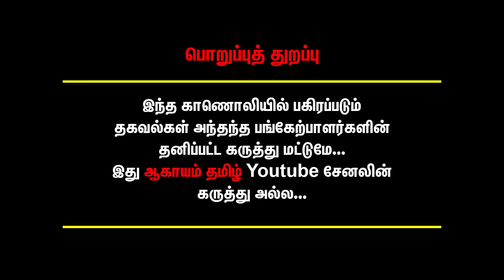மோகன் சி லாசரஸ் வளர்ச்சியும், வழக்குகளும் | Crime Selvaraj Exclusive | Mohan C Lazarus| MIssionery